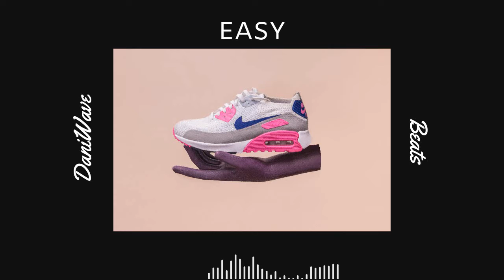[FREE] Rap Type Beat - "Easy" | Dani Wav Beats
If you use this beat, please give credit (Dani.Wav Beats). Post the link in the comments so I can check it out!